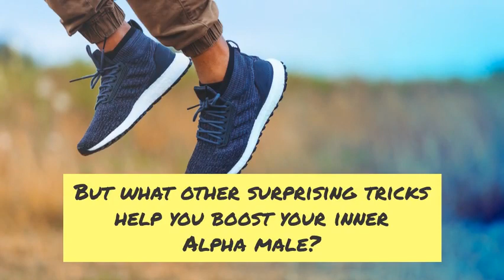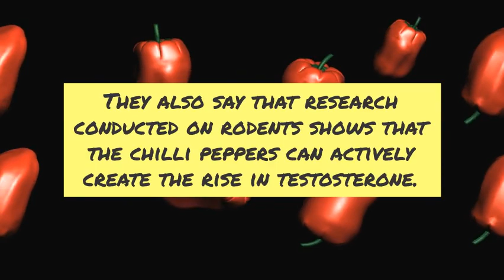How to increase testosterone?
Testosterone is the hormone that makes men manly. It gives you a sex drive, helps your muscles to grow, and puts hair on your chest.

Which is why men can find it alarming when their testosterone levels begin to naturally drop after the age of 30. The medical symptoms are numerous, including a lack of energy, motivation, and sexual desire – not to mention possible erectile dysfunction.

Researchers in the US are finding testosterone levels to be substantially lower — by about 15 to 20% — than they were fifteen years ago. Scandinavian studies show similar declines, and in younger men too; a man born in 1970, for example, had about 20 percent less testosterone at 35 than a man of his father’s generation at the same age.

Testosterone is not the cure for all of life’s ills. But it can go a long way in addressing these ailments and contributing to your overall health and well-being.